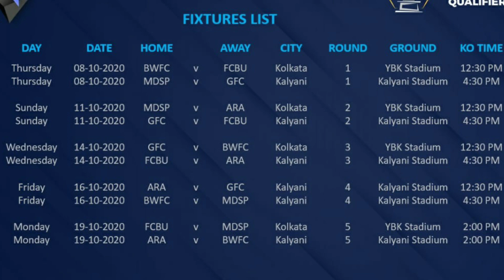East Bengal ISL Announcement Date! ❤️ IFA gets BIG SPONSORSHIP! 🔥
Joy Football...!! ⚽